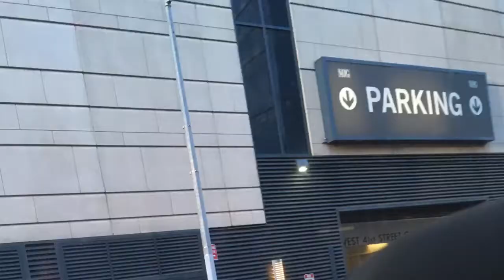2016 bus trip to NYC